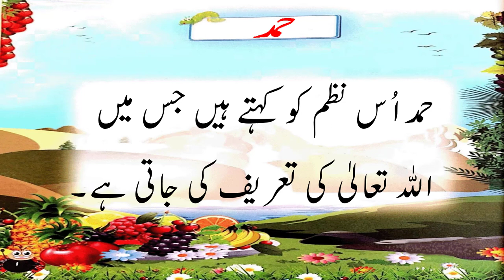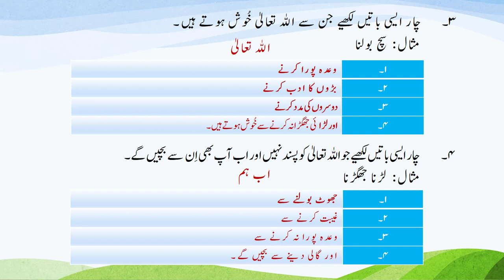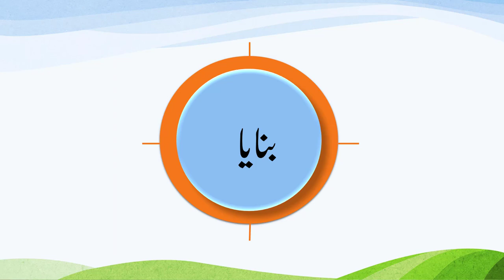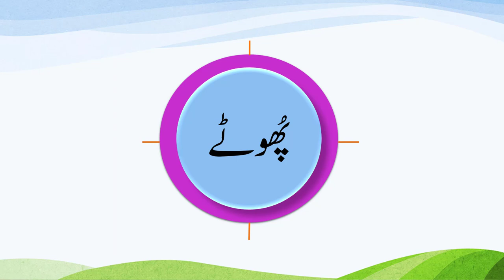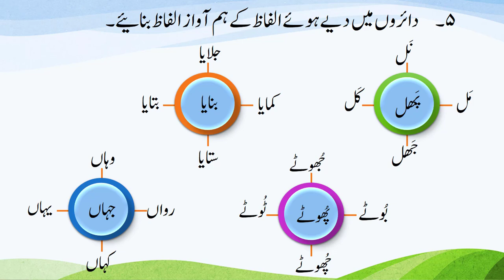Class 3 Urdu (Video 2 نظم ؛رب کا حکم مشقی سوالات)